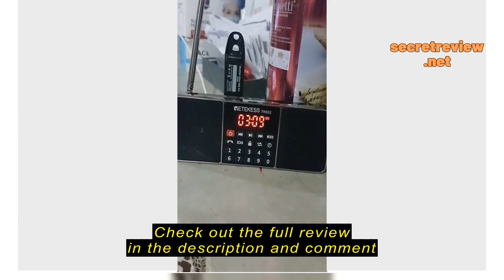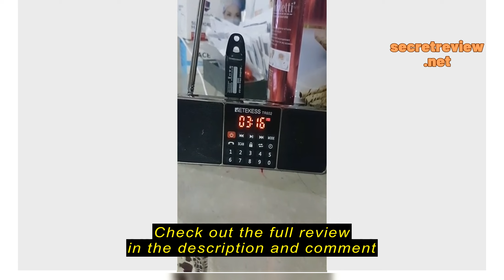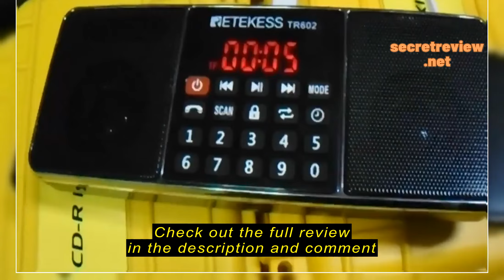Review Retekess TR602 Portable AM FM Stereo Radio with Wireless MP3 Player Speaker AUX Input Suppor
Retekess TR602 Portable AM FM Stereo Radio with Wireless MP3 Player Speaker AUX Input Support TF Card USB Disk with LED Display Sleep Timer (Black)